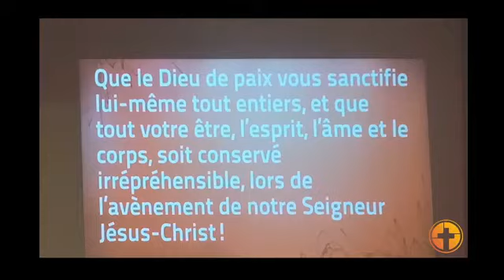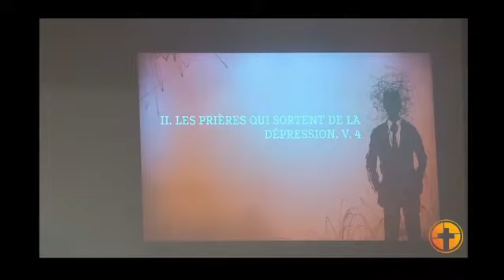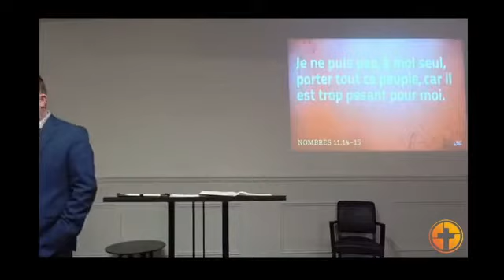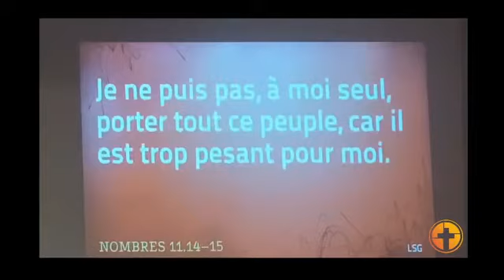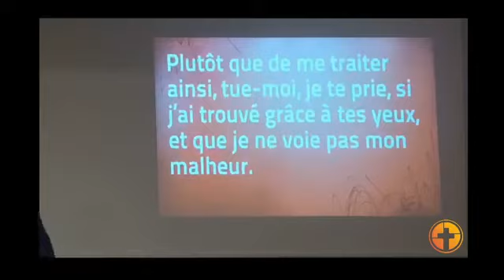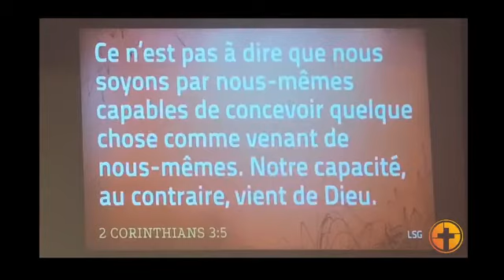2022 10 26 Une personne depressive au pieds de Dieu 1Rois 19